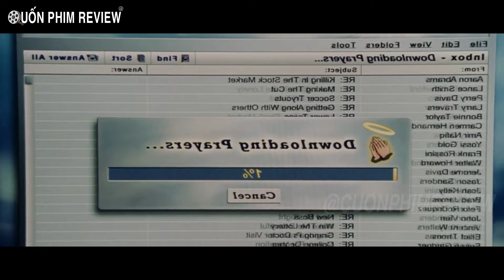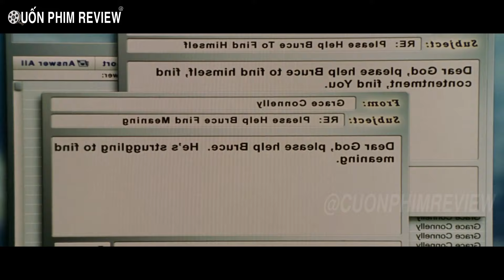[Review Phim] Nếu 1 Ngày Bạn Làm Thượng Đế | Bạn Sẽ làm Những Gì ?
Tóm Tắt Phim Hài Hước | Review Phim Một Ngày Làm Thượng Đế
Bruce Nolan, một phóng viên truyền hình ở Buffalo, N.Y., không hài lòng với hầu hết mọi thứ trong cuộc sống bất chấp sự nổi tiếng của anh ấy và tình yêu của bạn gái ân sủng. Vào cuối ngày tồi tệ nhất trong cuộc đời, Bruce giận dữ nhạo báng và những cơn thịnh nộ chống lại Thiên Chúa và Chúa đáp lại. Thiên Chúa xuất hiện ở dạng người và, ban cho Bruce với các cường quốc thiêng liêng, những thách thức Bruce để đảm nhận công việc lớn để xem liệu anh ta có thể làm điều đó tốt hơn không.